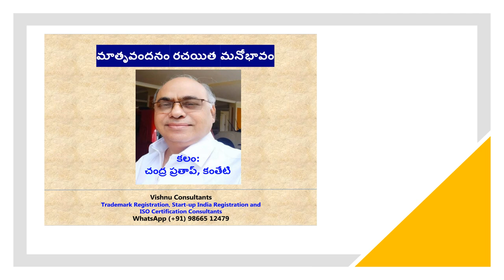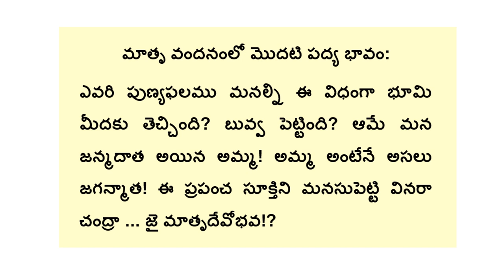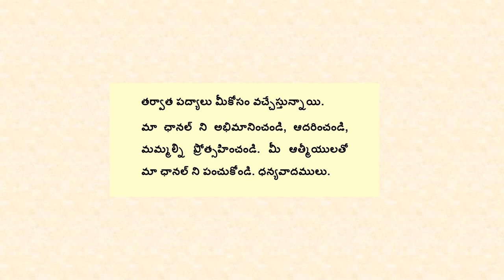మాతృ వందనంలో మొదటి పద్యం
ఎవరి పుణ్య ఫలము ఈ రీతి మనలను
భూమి పైకి తెచ్చి బువ్వ పెట్టే.
అట్టి జన్మదాత అసలు జగన్మాత!
విశ్వ సూక్తి తరచి వినర చంద్ర!

మాతృ వందనంలో మొదటి పద్య భావం:

ఎవరి పుణ్యఫలము మనల్ని ఈ విధంగా భూమి మీదకు తెచ్చింది? బువ్వ పెట్టింది? ఆమే మన జన్మదాత అయిన అమ్మ! అమ్మ అంటేనే అసలు జగన్మాత! ఈ ప్రపంచ సూక్తిని మనసుపెట్టి వినరా చంద్రా ... జై మాతృదేవోభవ!?